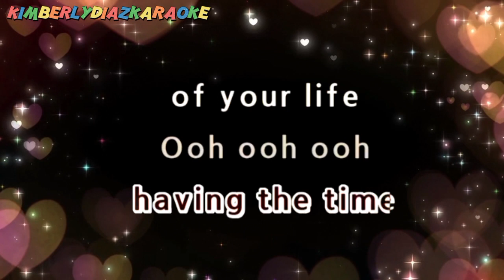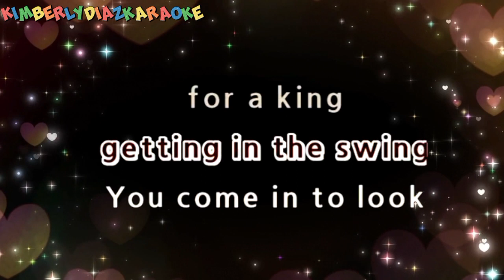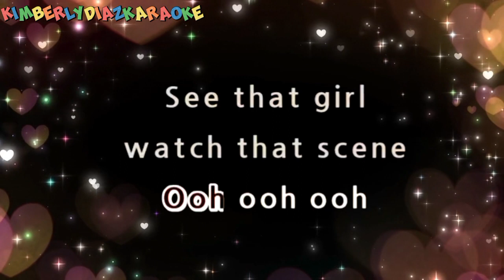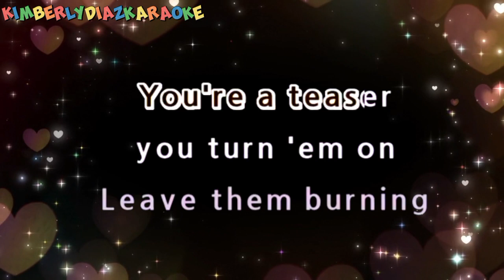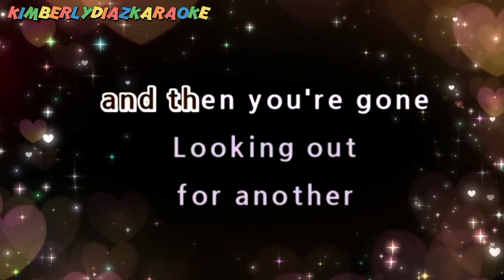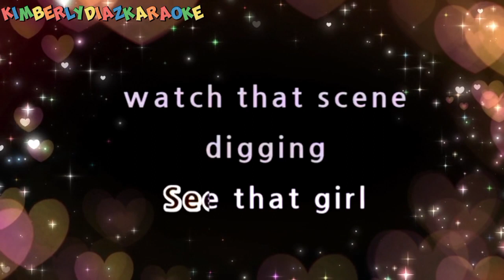December 13, 2023